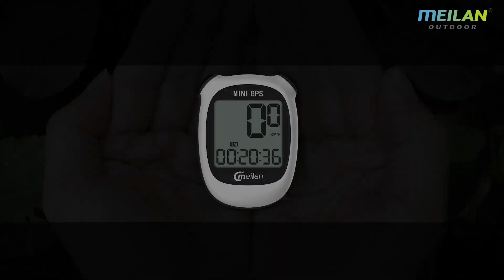M3 Mini GPS | Image Video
M3 is our Meilan entry level GPS Bike computer to replace the old traditional bike computer with sensor, magnets... By our M3, you don't need to set with  complicated ways as before but it is with same level cost as traditional bike computers.

This is one game changer worldwide for bike computer products. You just save your big time and energy but enjoy the GPS technology in so delicate device！